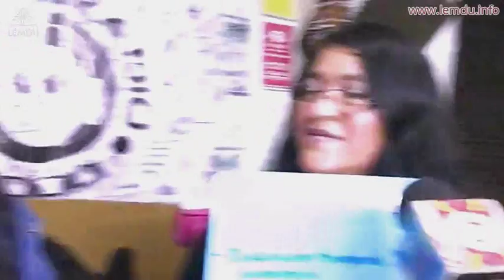Detrás de micrófonos: Trivium espiritual. Agosto 25, 2018: El sexto sentido.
Introducción a la "Escuela Luz en movimiento de Unidad: LEMDU, para el desarrollo de dones, servicio a otros y conciencia de unificación":

Ponte la camiseta amorosamente y conviértete en patrocinador de LEMDU: Luz en movimiento de Unidad.

No te pierdas los sábados de LEMDU en vivo, con las canalizaciones de Mayuritzin, la lectura de cartas de ángeles de Roxángel, el decreto de Lucía y los comentarios de Adriana, Emelisse y el Staff, realizados en vivo cada sábado a partir de las 19:00 hrs., desde la página "Mensajes del Corazón" en Facebook:

Para poner a consideración una consulta con la intención de que sea respondida el sábado siguiente, utiliza el boton "Enviar mensaje", localizable en la parte superior derecha de la página "Mensajes del Corazón".

Para nuestros Podcast gratuitos en iTunes busca:

"Canalizaciones semanales de Mayuritzin".

"LEMDU en vivo".

"Comentarios sobre un curso en milagros".

"Conversaciones con Maestros".

"Trivium espiritual".

"Charlas temáticas".

"Cafecito para el Alma: Genrimain".